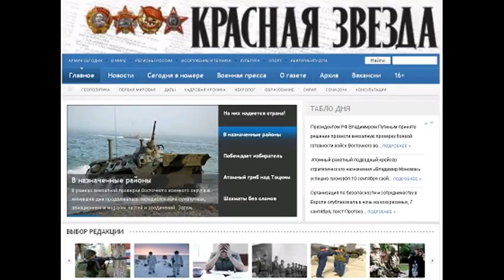KZ150317 023 Сборка F-35 на заводе в Камери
Сборка F-35 на заводе в Камери Сборка F-35 на заводе в Камери Автор Отдел международной жизни 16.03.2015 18:35 Первый собранный за пределами США истребитель F-35 cошёл со сборочного конвейера в Италии. Самолёт, обозначенный как AL-1, стал первым из восьми машин, собранных на заводе FACO вблизи авиабазы Камери (Cеверная Италия). Первый полёт состоится в этом году. Италия будет выполнять сборку своих F-35 (заказ 90 машин), а также истребителей этого типа, предназначенных для ВВC Нидерландов. Завод также занимается производством крыльев для всей программы F-35, первый комплект скоро должен быть отправлен на главный сборочный завод в Форт-Уорте (США, шт. Техас). На заводе в Камери, являющемся собственностью компаний Аlenia Aermacchi и Lockheed Martin, работают 750 сотрудников, площадь всего комплекса с 22 зданиями составляет 101 акр, производственная площадь более 1 миллиона кв. футов. Прочитано 47 раз